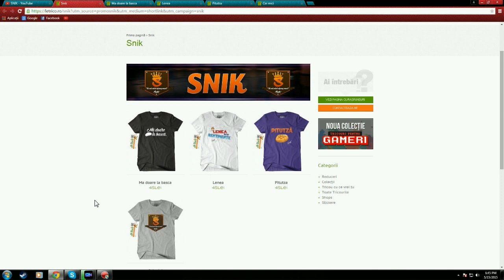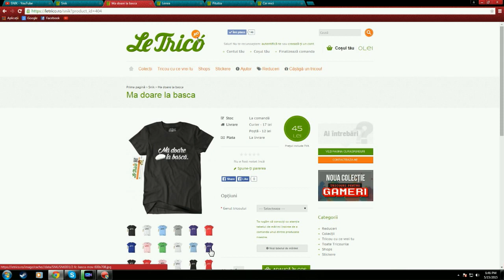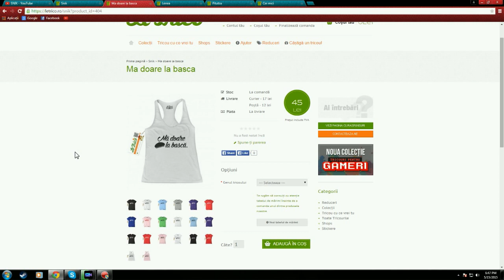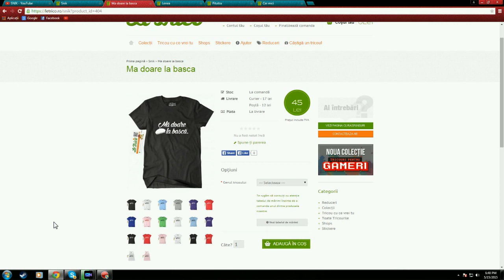AU VENIT TRICOURILEEE | SNIK'S SHORTS!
►Misiune: ★10O LIKES★
►Lasa un comentariu,iar eu iti voi raspunde cu placere.

● Pagina de Facebook,da-i un LIKE sa fii la curent!
premium)

►Minecraft name: SNIK_YT
►Skype: lucisnik14

                         ★Cele mai frecvente intrebari★

Q:Cu ce editezi/randezi/filmezi?
A:Filmat cu OBS (Open Broadcaster Software) /Action Mirilis
Q:Cu ce program editezi?
A: Video randat cu CyberLink PowerDirector Pro13
Q: Cand postezi?
A: In fiecare zi din timpul saptamanii la ora 18:00 (6 seara)
    Sambata - Ora 12:00 - Episod special
                   - Ora 18:00 - Livestream de 2 ore pe Youtube
    Duminica - Ora 14:00 - SNIKAREALA
                        -Va rog sa tine-ti cont de program-

★Promovari★
●Promovare la inceput de videoclip: 1 euro
●Promovare speciala: 2 euro (+share pe facebook)
Daca doresti o promovare trimite-mi un mesaj privat pe Youtube.Nu un comentariu!

Melodiile pe care le folosesc in majoritatea videoclipurilor:
★Songs : Songs:
-Axmod - Blazing
- Electro House 2012 by K-391

-- Melodie_1: Solo Acoustic
-- Melodie_3: Acoustic Meditation
-- Melodie_4: Autumn Sunset
-- Melodie_5: One Fine Day

intended"